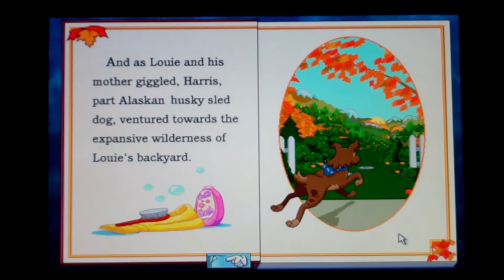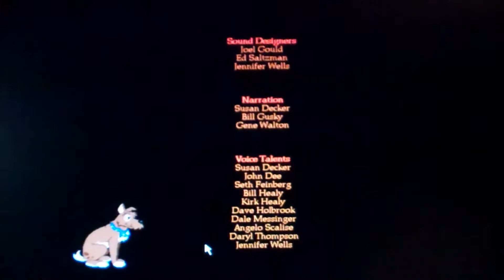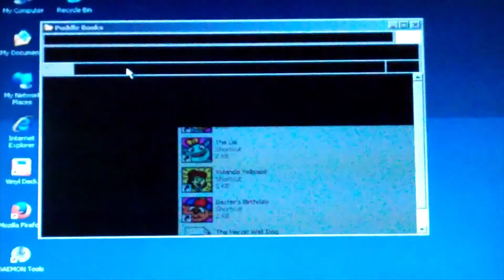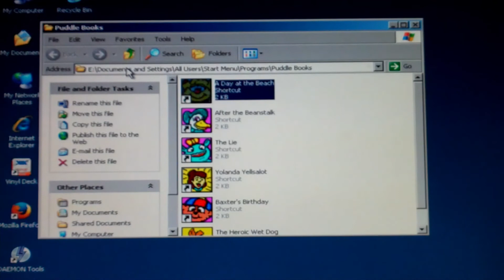Puddle books Chapter 6 Louie Lumpfield Part 11 (Sleep Tight!)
What a day for you, Kaycee and Rachelle, you just had a lot of fun with Puddle books. Time for Bed, where should you sleep?

In a tent? OK!

Kaycee, your guitar is so beautiful, I love Humming to it.

That puts you to sleep, this way you are going to dreamland.

Good Night, Kaycee and Rachelle, Sleep Tight!

Katie: (to Mabel) "And Mabel, here is your slipper, there it is, good doggy."

Mommy Rain: (to Kaycee and Rachelle) "Don't let the Bedbugs bite."

(We see Rachelle and Kaycee asleep in their nice comfy tent)

Katie: (ahem) "We're almost done, Stay Tuned for JumpStart Kindergarten Math, coming up next, Otherwise, you can just see the Lullaby League dance in Hickory High School Drama Department's The Wizard of Oz if you

See you later guys, BYE!